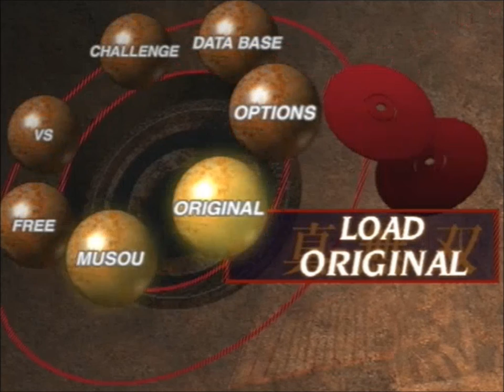Let's Play Dynasty Warriors 3: Xtreme Legends- Zhu Rong part 6 (He Fei)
Wu just won't let the Nanman go, as Zhu Rong has to deal with some familiar faces (and Wu ambushes) at the Battle of He Fei.